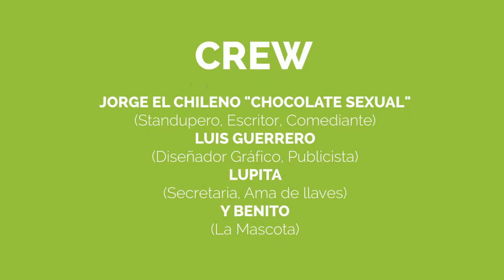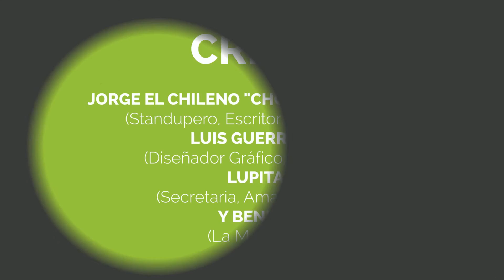TOP 5 - LOS 5 RESTAURANTES MAS RAROS DEL MUNDO Y OTRAS NOTICIAS DE INTERÉS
Los 5 Restaurantes más raros del mundo, y otras noticias de interés.

LIVERARTE "Vive el Arte de Vivir" se compone por:

-JORGE EL CHILENO "CHOCOLATE SEXUAL" (Standupero, escritor, comediante)
-LUIS GUERRERO (Diseñador Gráfico, Publicista)
-LUPITA (Secretaria, ama de llaves)
-Y BENITO (La mascota).

Semana a semana nos juntamos a pasar un buen rato y compartir nuestros gustos por los temas de interés como son el cine, la tecnología, reviews, videojuegos, noticias en general y la tan aclamada sección :::LOS CINCO+-:::

Recuerda que subiremos videos todos ¡CADA SEMANA!